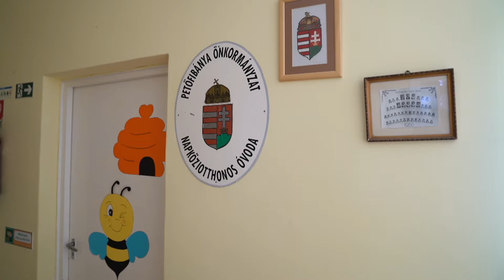Petőfibányán is igényelhető az óvoda- vagy iskolakezdési támogatás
TANÉVKEZDÉS – Petőfibányán is igényelhető az óvoda- vagy iskolakezdési támogatás